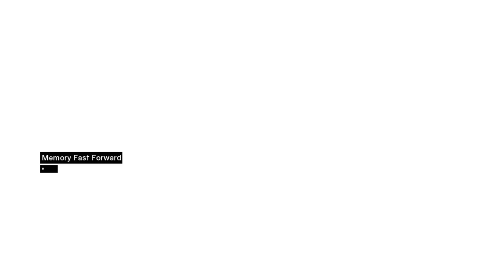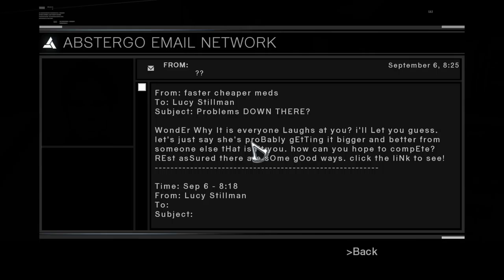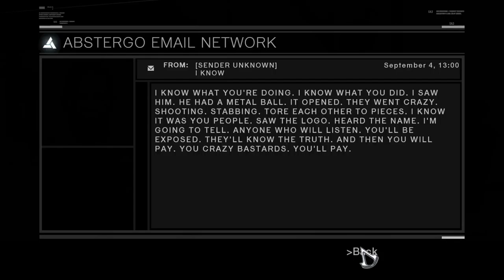Assassin's Creed 1: Part 14